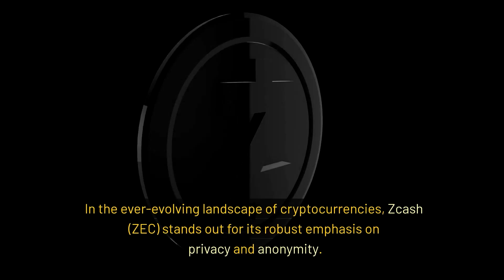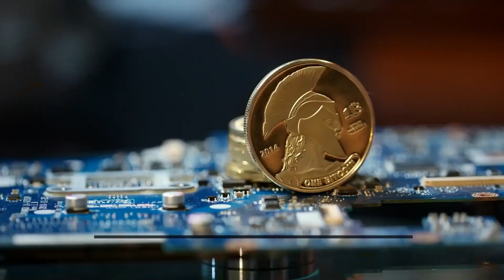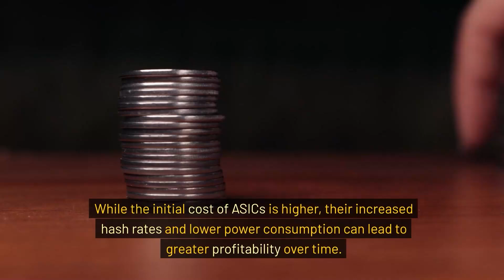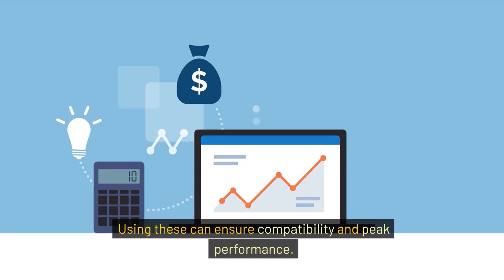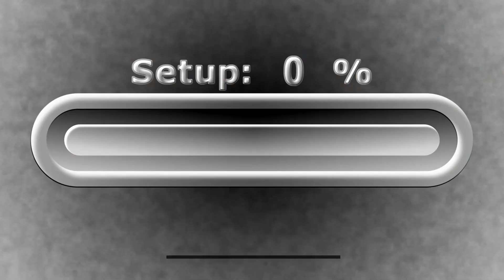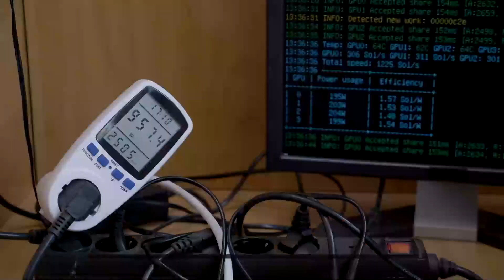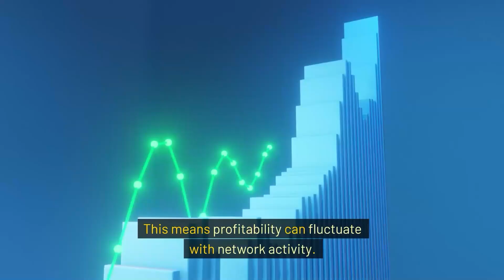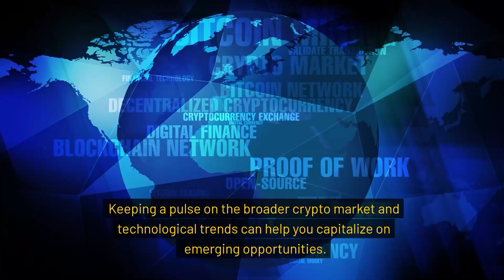Zcash Mining: Best Setup for Hardware, Software & Pools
Unlock the Secrets of Zcash Mining: A Beginner's Guide

Are you ready to dive into the world of Zcash mining? This privacy-focused cryptocurrency offers a unique opportunity for miners to earn rewards while supporting a secure and decentralized network.

In this video, we'll cover the essentials of Zcash mining, from understanding the Equihash algorithm to choosing the best hardware and software for the job. We'll explore:

• The basics of Zcash mining and the Proof-of-Work consensus mechanism
• The evolution of Zcash mining hardware, from GPUs to ASICs
• Top-recommended ASIC miners and software options
• How to set up your mining operation and join a mining pool
• Key considerations for profitability, electricity costs, and cooling

Whether you're a seasoned miner or just starting out, this video will provide you with a comprehensive guide to getting started with Zcash mining. So, let's get started and join the digital gold rush!